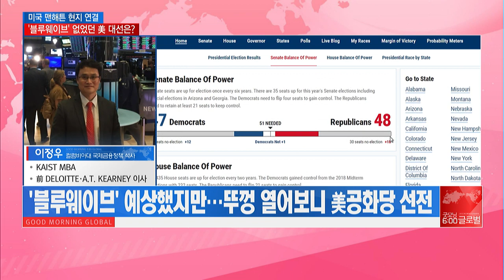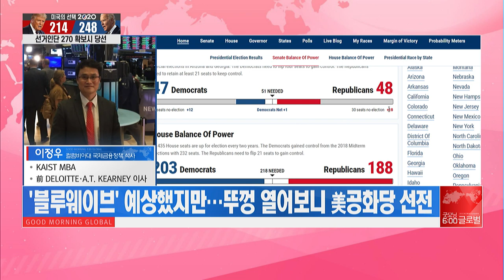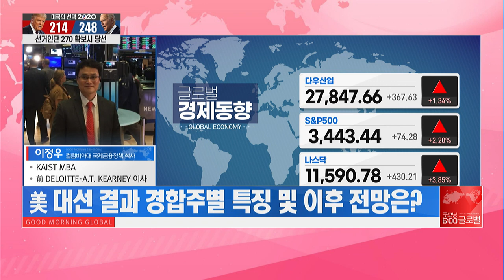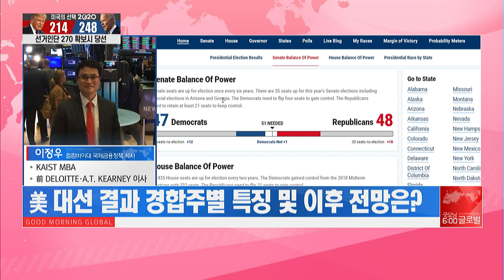[맨해튼 나우] [뉴욕 현지 보고서] "지금까지 이런 선거는 없었다" / 머니투데이방송 (증시, 증권)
11/05 굿모닝 6:00 글로벌

-맨해튼 현지 대선 개표 속보
-블루웨이브는 업었다. 피말리는 개표 경과
-주요 경합주별 특징, 미 대선 향후 전망은?